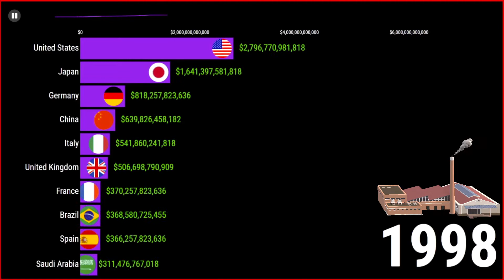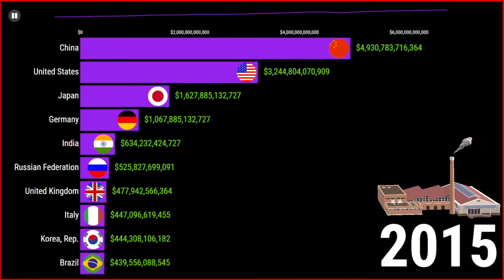Industrial Production in USD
I work hard on my videos almost every day to create these fun, information-filled videos.

\(@^0^@)/